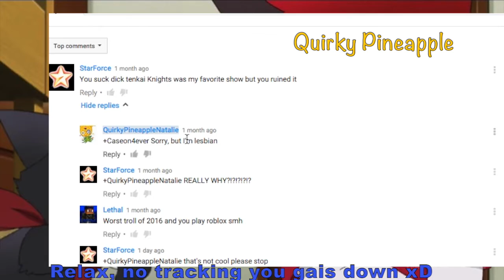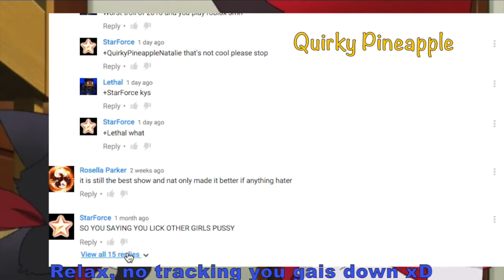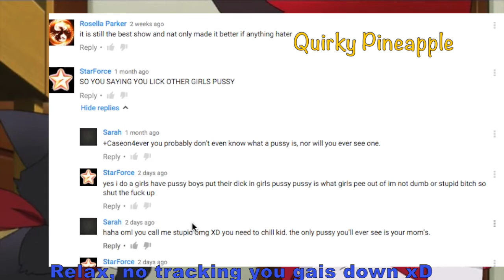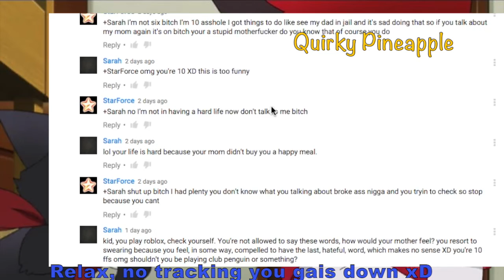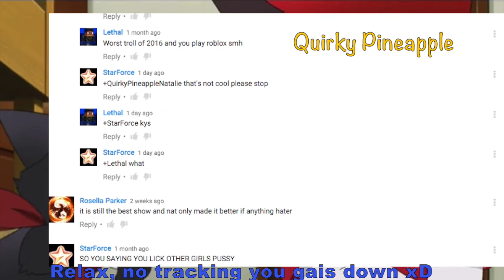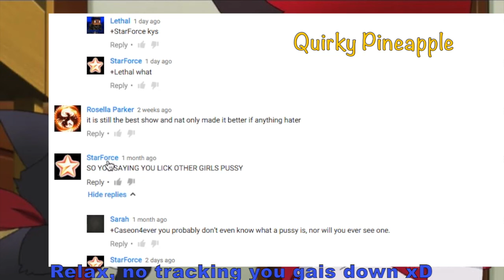Hater? LOL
don't worry guys, I won't track you down for the following reason(s):

1. Laziness
2. dunno

in making this the whole purpose is to just say that you gotta have respect bruh and that Ash probably has more girls lol (and dudes)